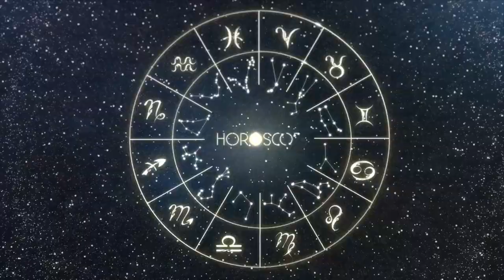Daily Horoscope CANCER March 13 2023